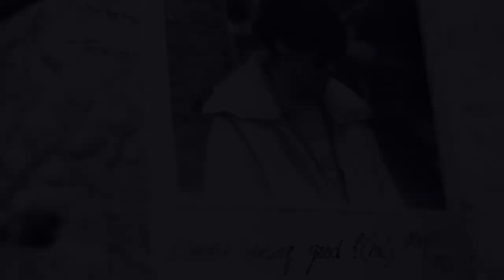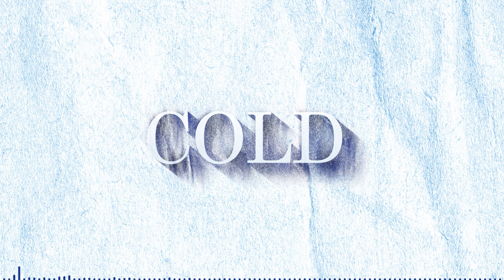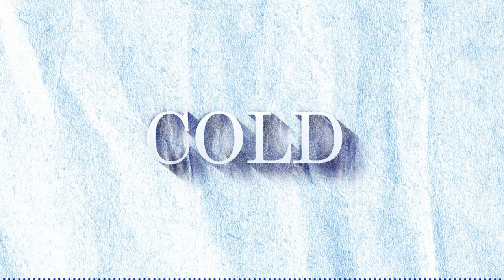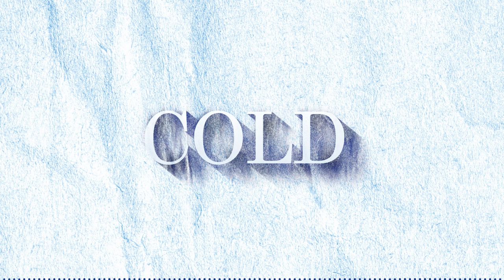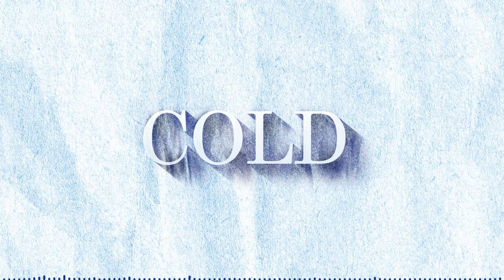Cold Season 2 Episode 3: Nightmare on Top of a Nightmare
Joyce Yost had made a serious accusation.

She’d told police on the morning of April 4, 1985 that a man she didn’t know had raped her, kidnapped her and then raped her again. Clearfield, Utah police detective Bill Holthaus had found Joyce’s report credible and quickly identified and arrested Douglas Anderson Lovell as a suspect.

Prosecutors in Davis County filed criminal charges against Lovell the following day.

That meant Joyce Yost would have to again face the man who’d assaulted her. What neither of them knew was that Lovell had hatched a murder-for-hire plot to keep Joyce from testifying.

Through a series of missteps and miscommunications, Lovell repeatedly slips through the fingers of police as the case heads toward trial.
You can download the FULL second season of Cold for free on Amazon Music

If you or someone you know has endured any form of domestic abuse help is available. Please don’t hesitate to reach out to someone. Free resources are available in the United States for survivors of sexual abuse and violence through the Rape, Abuse and Incest National Network hotline at (800) 656-HOPE (4673). You can also reach them at RAINN.org to connect with free resources. No one need suffer in silence. You are not alone.